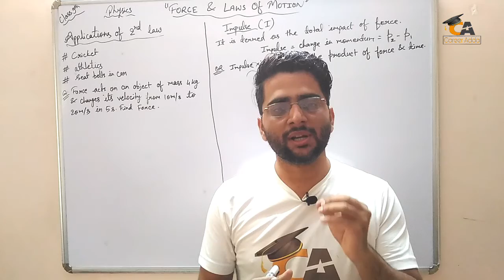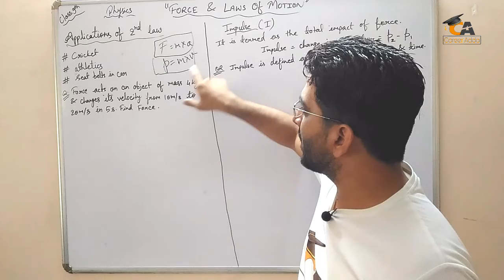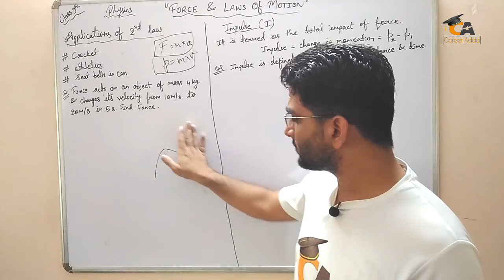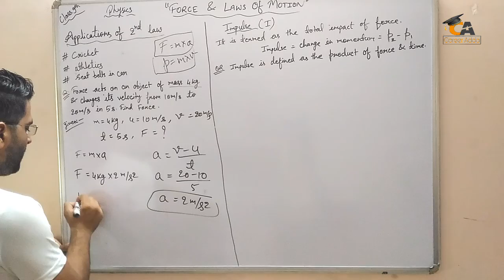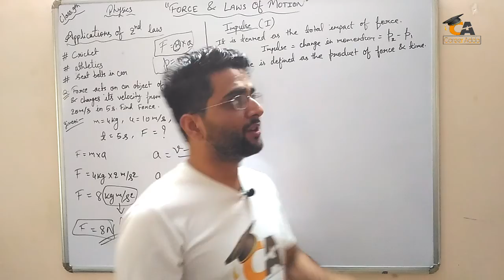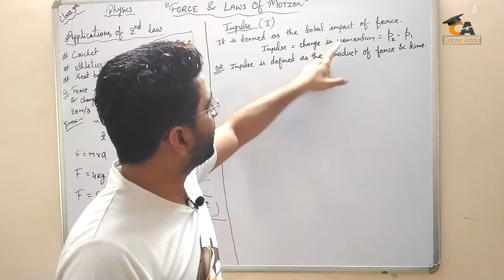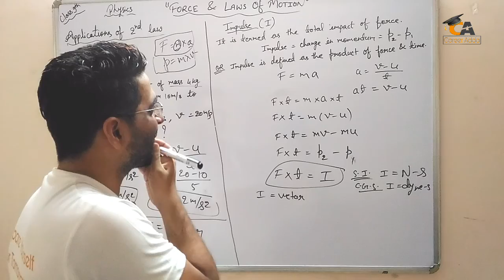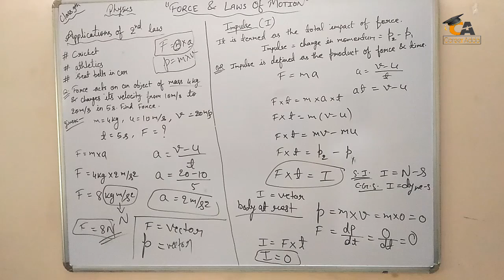🏌Force #5🏌 ! 🔴 Force & Laws of Motion ! How to solve Applications of 2nd Law of Motion Physics !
🏌Force #5🏌 ! 🔴 Force & Laws of Motion ! How to solve Force numericals of physics class 9 !

Hey :))
Force & Laws of Motion class 9 in hindi
Force & Laws of Motion class 9 in english
Force & Laws of Motion class 9 physics chapter 9
Force & Laws of Motion class 9 chapter 9 Force & Laws of Motion class 9 ncert cbse
Force & Laws of Motion class 9 cbse
Force & Laws of Motion class 9 up board
Force & Laws of Motion class 9 cg board
Force & Laws of Motion class 9 career adda kids academy
Force & Laws of Motion class 9 caka
Force & Laws of Motion class 9 force
Force & Laws of Motion class 9 laws of motion
Force & Laws of Motion class 9 momentum
Force & Laws of Motion class 9 science
Force & Laws of Motion class 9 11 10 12
Force & Laws of Motion class 9 Inertia
Force & Laws of Motion class 9 conservation of momentum
:)) Be a vector
Physics Solutions
Pradeep Physics Solutions
S. Chand Solutions Class 9th
H. C. Verma Class 9th Solutions
Force & Laws of Motion Physics Concepts
Force & Laws of Motion each & Every Solutions

FORCE AND LAWS OF MOTION (FULL CHAPTER) WITH COMPLETE NUMERICALS AND
ALL FORMULAS | 9TH CBSE, 9TH NCERT CHAPTER NUMBER 9, IX
PHYSICS, 9TH SCIENCE, BALANCED AND UNBALANCED FORCE, LAW OF INERTIA, TYPES OF INERTIA, IMPULSE, MOMENTUM, CONSERVATION OF MOMENTUM, NEWTON'S LAWS OF MOTION, 1ST LAW OF MOTION, 2ND LAW OF MOTION, 3RD LAW OF MOTION, KINEMATICAL EQUATION DERIVATION, SCALAR AND VECTOR QUANTITY, SI UNIT SYSTEM, RELATION BETWEEN NEWTON AND DYNE, RECOIL OF GUN,